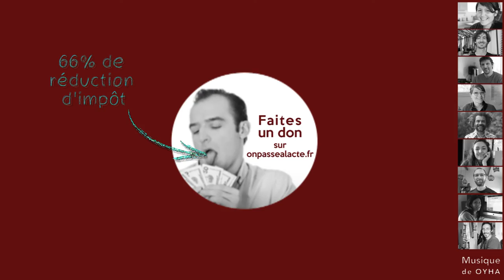Christophe Chenebault a co-créé le printemps de l'éducation (version unique)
Pour Christophe "l'éducation descendante de l'enseignant vers l'élève est une éducation du passé." Témoin d'approches éducatives alternatives et convaincu de leur bienfaits, il a décidé de les promouvoir.

Pour ça, il a créé le Printemps de l'Education, un mouvement citoyen qui valorise l'ensemble des approches éducatives centrées sur le bien-être global des enfants et rassemble leurs acteurs.

L'idée : faire émerger des projets éducatifs qui permettent à l'enfant de s'élever tel qu'il est au lieu "d'imposer" pour ensuite créer une société de citoyens bien mieux dans leurs baskets !